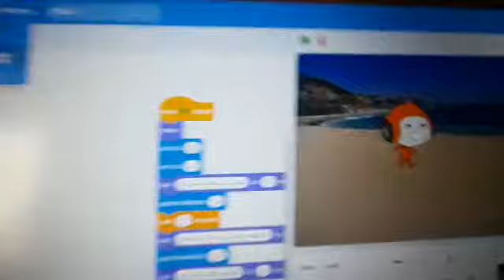توماس مشروع محافظة علي البيئة سكراتش